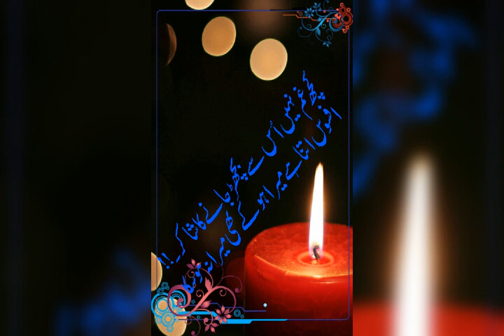Chalo ham pass rakh len gay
Chalo ab chaly aoo